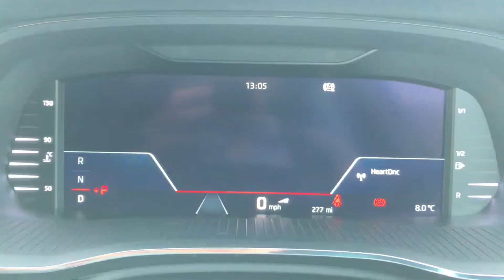2020(70) Škoda Octavia VRS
RRP £33,470 PRICE £27,995  Saving £5,475

Registration BJ70XVS
Mileage 1,000 miles
Previous Owners 1
Exterior Colour Quartz Grey
Engine Size 2 l
Bodystyle Estate